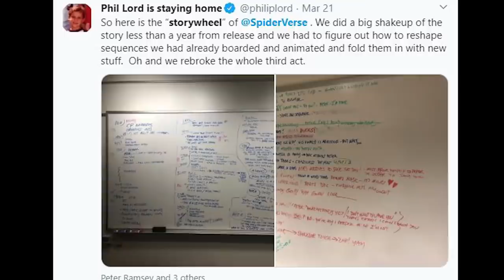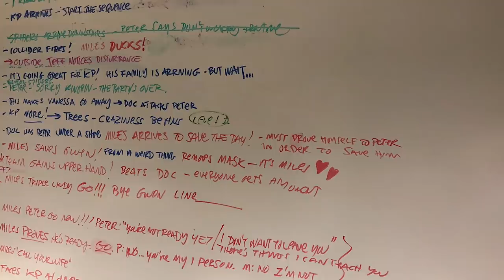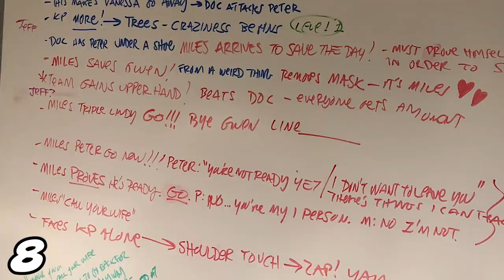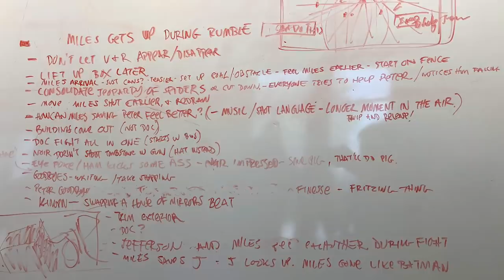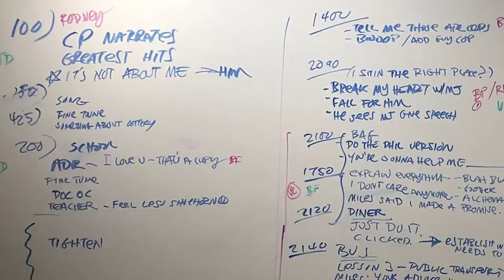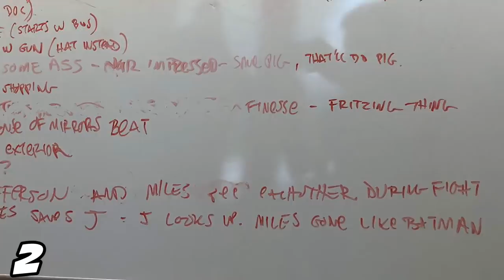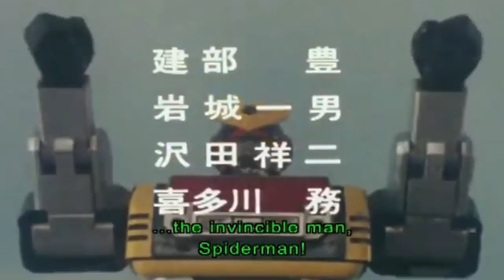Spider-Man Across The Spider-Verse Teaser Trailer and Alternate Ending Marvel Easter Eggs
Spider-Man Across The Spider-Verse Teaser Trailer 2022.  Spiderman Spider-Verse Alternate Ending Marvel Easter Eggs and Venom 2 Trailer

Covering new Spiderman Into The Spider-Verse 2 Trailer Marvel Easter Eggs. Spider-Verse Alternate Ending and Deleted Scenes Breakdown. Spider-Verse Post Credit Scene Easter Eggs. Story Details. Venom, Tom Holland Marvel MCU Spider-Man. Spider-Man 2099. Spider-Gwen and Spinoff movies.

More versions of Spider Man Japanese Spider-Man, Ben Reilly, Cosmic Spider Man. In additon to Spider Man Noir and the other characters from the first film. There are over 20 different versions in the new Teaser.

Lots of new Alternate Universe versions of Spider-Man coming from the  comics. More Spider Man 3 videos soon and  I'll do more Morbius and Venom 2 Trailer videos when they release the new Trailer.

Spiderman Into The Spiderverse 2 Trailer via Sony Animation